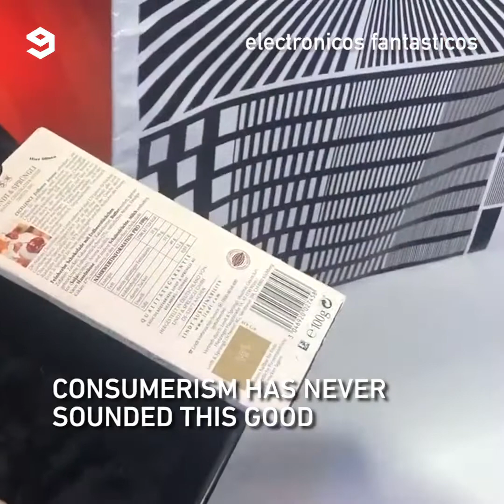Musicians use barcode scanners to make their techno beats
Barcode jamming.

By Electronicos Fantasticos x Open Reel Ensemble / Ei Wada